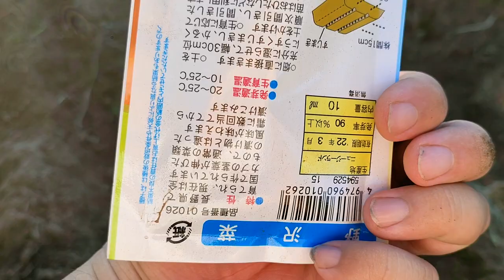154日目 春菊と野沢菜の種をまく【アザラシ農園】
風になり駆け抜ける written by alaki paca